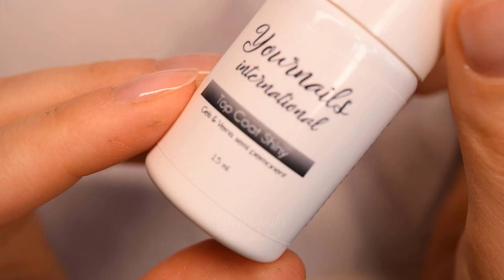🎃Nail art Halloween 2020: Nail art toile d'araignée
Aujourd'hui, je vous partage le dernier nail art Halloween 2020 , déroule la barre d'info pour tout savoir.

Découvrez dans cette vidéo un nail art toile d'araignée que vos clientes vont adorer.
Retrouvez la vidéo complète avec les explications dans la formation de plus de 100 nail art que vous trouverez sur le dans la partie formation. Vous pouvez utiliser votre compte CPF pour financer tout ou partie de la formation.

Voici le lien vers tous les produits utilisés dans cette vidéo.

DES QUESTIONS?